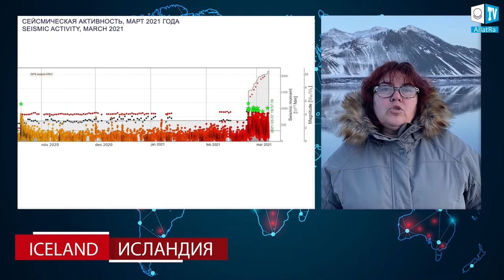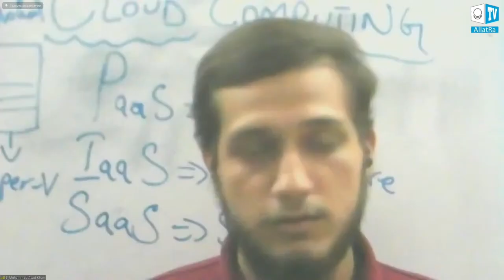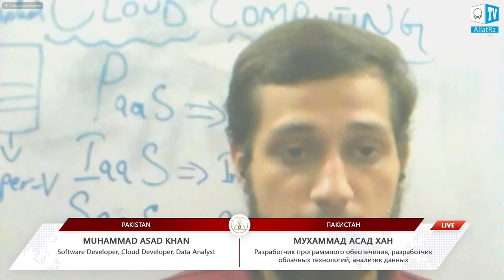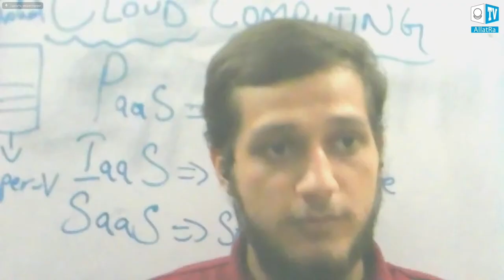Migrația climatică în masă - o realitate a viitorului apropiat. Există o cale de ieșire?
Migrația climatică este o realitate cu care ne confruntăm astăzi și cu care ne vom confrunta în viitorul apropiat la scară planetară. Dar este omenirea gata de asta?

Astăzi, masa rotundă internațională va reuni experți din întreaga lume pentru a discuta această problemă urgentă, care a fost ridicată în cadrul conferinței internaționale „Criza globală. Acest lucru ține deja de fiecare”.

Vor fi abordate o serie de aspecte care vor oferi o imagine realistă a problemei refugiaților climatici:

🔸Care este situația migrației climatice în întreaga lume?
🔸Ce măsuri sunt luate în diferite țări în ceea ce privește migrația climatică și cât de eficiente sunt acestea?
🔸Care este rolul Societății Creatoare în abordarea acestei probleme acute?

Conferința „Criza globală. Acest lucru ține deja de fiecare” a fost unică în felul său, deoarece niciodată până acum nu au mai fost discutate atât de complet și de cuprinzător subiectele crizelor cu care se confruntă omenirea. Oameni din întreaga lume au avut posibilitatea să urmărească conferința online în 72 de limbi, inclusiv în limbajul semnelor.

Acum este foarte important ca toți oamenii să afle despre această conferință unică și să conștientizeze gravitatea situației în care ne aflăm astăzi. Și cel mai important lucru care trebuie adus la cunoștința fiecăruia este că avem o cale de ieșire, și aceasta este de a uni toți oamenii de pe planetă și de a construi o Societate Creatoare.

Conferința „Criza globală. Acest lucru ține deja de fiecare” cu opțiunea de selecție a limbii pe site-ul oficial al proiectului „Societatea Creatoare”